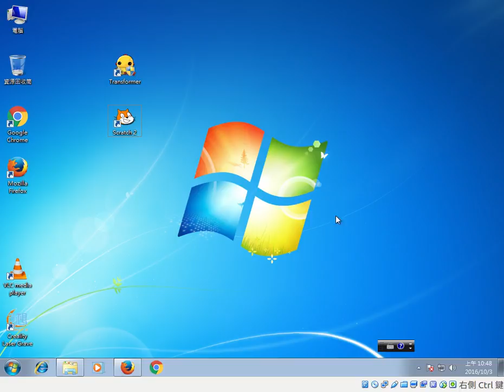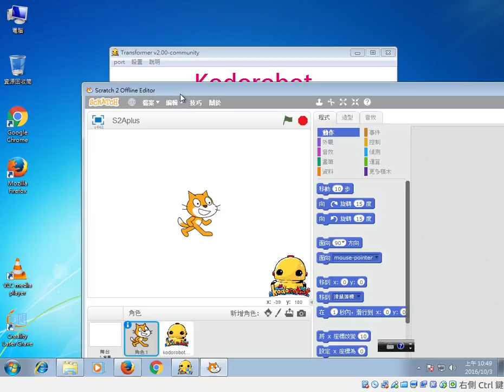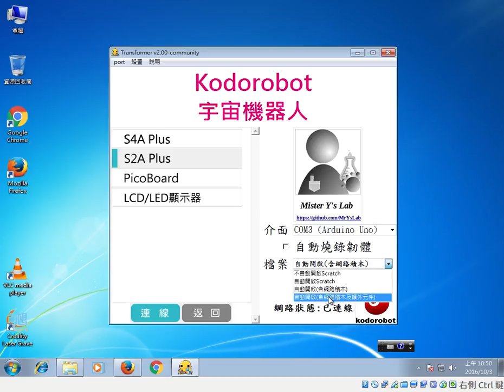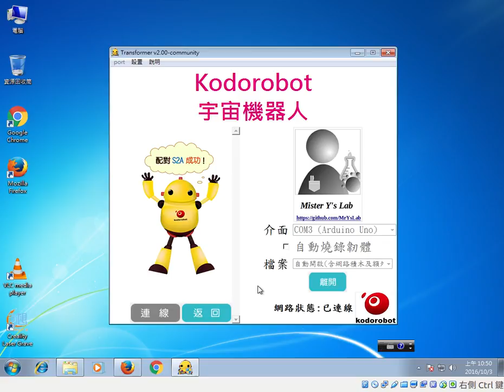開啟程式transformer和scratch2